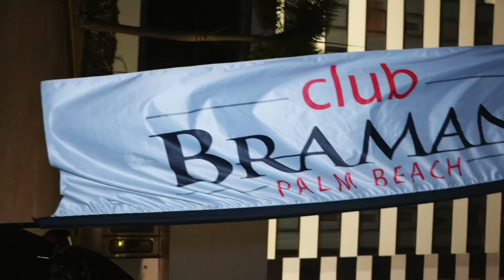Club Braman Comedy Night - Nov 9, 2023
Comedian lineup for the evening...
Host Dougie Almeida
Feature Mark Christopher
Headliner Joey Medina